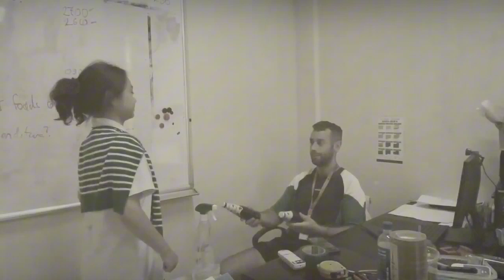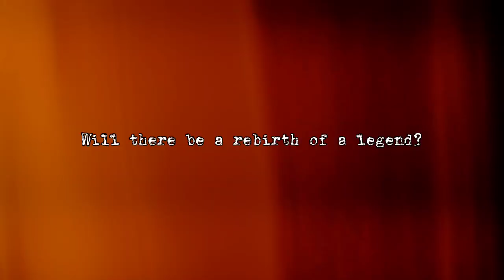The Old Man and the Sea Trailer- Julie Veronica Anna Alice